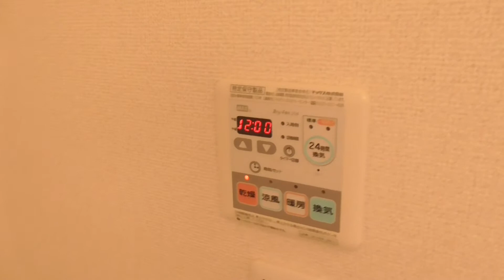5157 リバーフォレスト ♪賃貸のマサキ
木津川市にあります２LDKアパートの【 リバーフォレスト】の紹介動画になります。